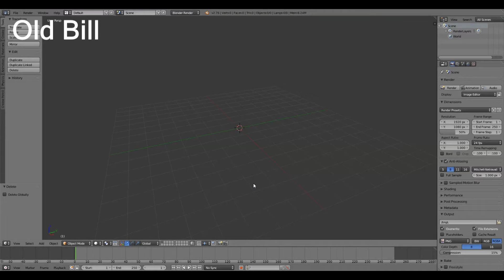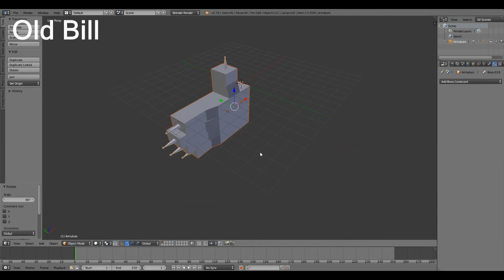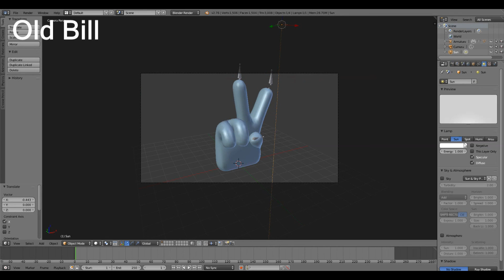Modeling and rigging a simple hand (Blender)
Modeling and rigging a simple hand in blender.

it is not that special but it is 2special4me cuz it is my first hand ( ͡° ͜( ͡° ͜ʖ ͡°)ʖ ͡°)